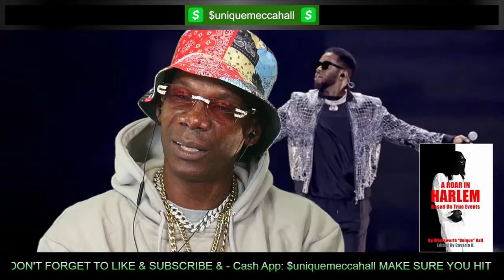Shawn 'Diddy' Combs Problems Gets Worse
Get the latest update on Shawn 'Diddy' Combs and how his problems are getting worse.

X: [  / unique.m.hall  ]
Instagram: [  / uniquemeccaaudio  ]